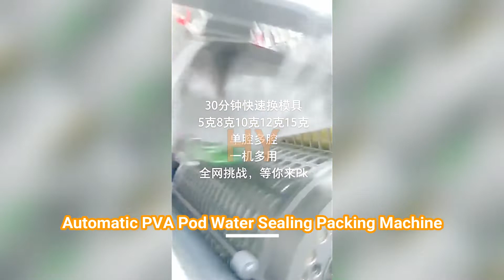Rolling Type PVA Film Pod Liquid Detergent Packing Machine (PVA Film/ Water-Soluble Film)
5-25g Laundry  Liquid  Pods  Packing Machine (PVA Film/ Water-Soluble Film)

▷Multilingual name
洗衣凝珠包装机 منظفات الغسيل القرون آلة التعبئة  detergendid kookonid pakendamis - masin прах за пране, капсули с машина. maszyny do pakowania do prania... vaskemiddel bælg emballerings - maskine waschmittel schoten verpackungsmaschine стиральный порошок стручки упаковочные машины machine d'emballage de détergent à lessive capsules pesuaine tai pakkaus - laite 세제 꼬투리 포장 기계 Waspoeder. prací prášek moduly balící stroj detergent de rufe automat de ambalare Máquina de embalagem de detergente, vagem 洗濯洗剤のさやのパッキング機械 tvättmedel skida förpacknings - maskin detergent za pranje posode pakirni stroj ผงซักฟอกฝักบรรจุเครื่องจักร Detergente cápsulas Packing Machine σκόνη πλυσίματος μηχάνημα συσκευασίας a csomagoló gép mosószer macchina da imballaggio il detersivo per il bucato. Máy đóng gói bột giặt 洗衣液包裝機

▷Introduction
☆The machine is a special automatic molding and filling equipment for drum-type single-cavity or multi-cavity small-dose liquid. It is a high-speed automatic packaging machine specially developed for the independent quantitative packaging of laundry liquid, non-aqueous oil agent and chemicals, and has good adaptability to film and liquid agent. it dies can be replaced, and the die system is easier to clean and maintain. It is easier to maintain and maintain for seasonal startup. Especially suitable for small-dose quantitative packaging of pesticide emulsifiable concentrate preparation, high-concentration laundry detergent, chemical oily preparation and other non-aqueous systems. It is the preferred packaging method for enterprise product upgrade.  The pva bead packing machine comprises a frame, a bottom film unwinding mechanism, a bottom film preheating mechanism, an upper film unwinding mechanism, a filling forming mechanism, a particle packaging mechanism, a water sealing mechanism, a cutter mechanism and a conveyor belt. The filling and molding mechanism comprises a vacuum-pumping roller and a filling mechanism, wherein the vacuum-pumping roller is provided with a vacuum roller shaft, and the filling mechanism injects liquid materials or particles into a concave cavity on the surface of the vacuum-pumping roller (i.e., a mold), and the surface of the roller can be made into a concave cavity with arbitrary shapes, and vacuum suction holes are arranged in the concave cavity to realize the packaging of laundry balls with different specifications; Liquid filling is servo gear pump filling, and high-precision filling of laundry balls of various specifications can be realized by controlling the rotation angle of gear pump. The filling amount can be adjusted on the operation interface, and the mold can be quickly replaced; Particles are filled in measuring cup type free fall

Mould cavity arrangement: according to pod chambers
Packing material: Anhydrous formula laundry detergent
Packing speed: Approx 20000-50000 bags/hour
Volume: 5-25 grams by changing mould
Voltage: AC380V/220V/415V, three phases, Globally customized
Power: ‹33kw
Pneumatic: 0.6-0.8mpa
Roll film material: PVA Polyvinyl alcohol
Mold replacement time: 30 ~ 60 minutes (compatible with single-cavity and double-cavity molds)
Machine size: L400xW180xH220cm

Our catalogue